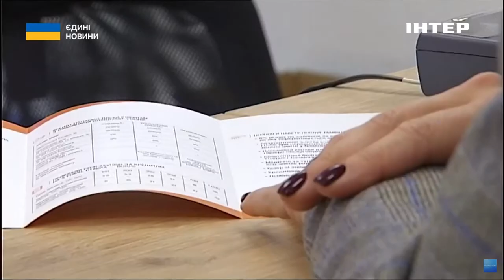Ціни на житло продовжують зростати: яка ситуація на ринку нерухомості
Попри воєнний стан, ціни на квадратні метри продовжують зростати. Ба більше - росте і попит на нові квартири. Щоправда, не у всіх регіонах. Мої колеги проаналізували ціни на житло на Київщині, у Дніпрі та в Івано-Франківську і готові показати арифметику купівлі й продажу житла. А також розказати, як можна застрахувати свою квартиру від прильоту.
ніна_коломієць єдиніновини інтер цінинажитло київ івано-франківськ#квартири#орендажитла#війна#агресіяросії